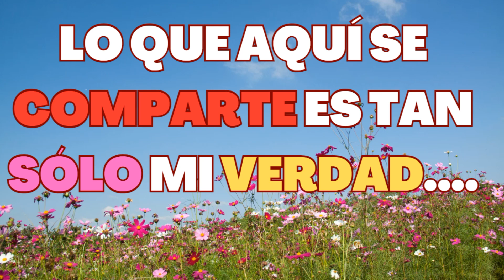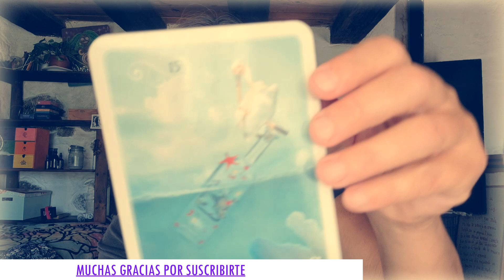Cómo Tomar Una Decisión- Una DECISIÓN es una BENDICIÓN-Salir De Dudas